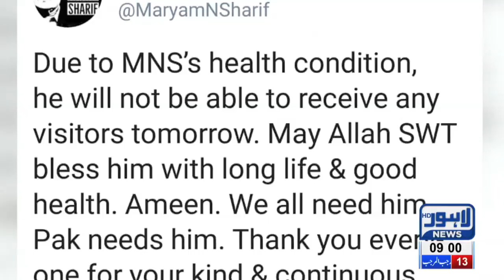09 AM Headlines Lahore News HD – 21st March 2019